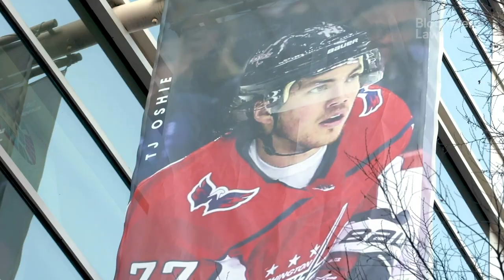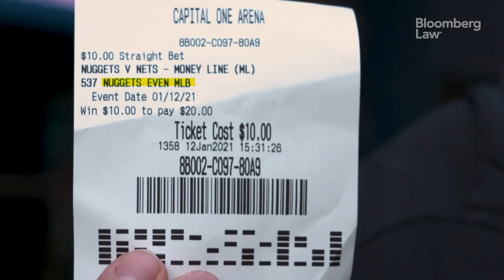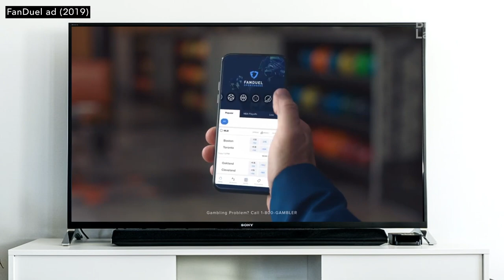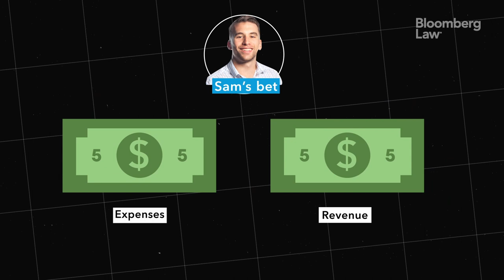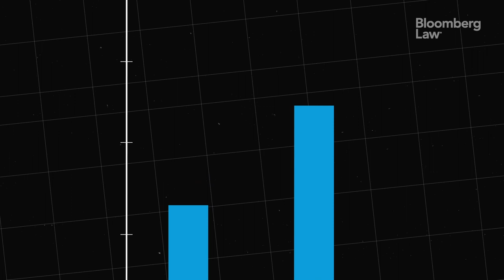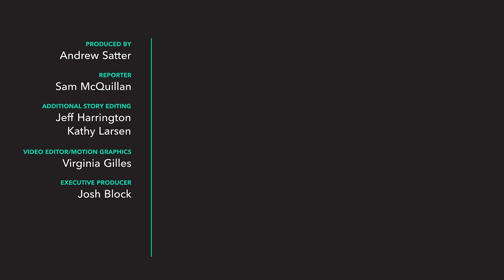Sports Betting: Bill Bradley, SCOTUS & the $19 Billion Bet for States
The Supreme Court overturned a 26-year-old law banning sports betting in the majority of U.S. states on May 14, 2018. In the years since, dozens of states have passed laws to allow gambling on sports with more likely to follow. Just how much revenue is this new taxable activity bringing to states? And will it be enough to fill budgets depleted by Covid-19? In this video, Bloomberg Tax’s Sam McQuillan dives into the gamble many states are making on legalized sports betting.